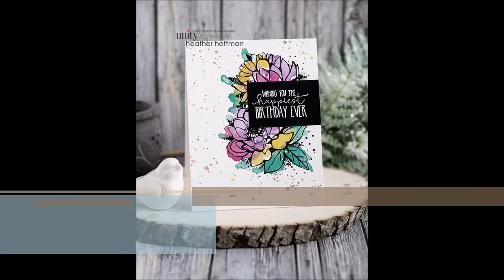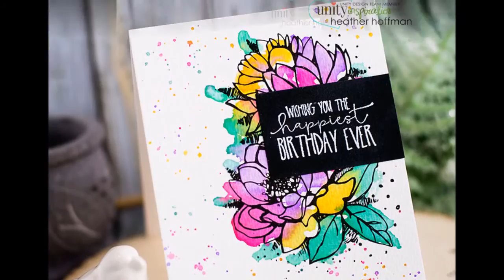Unity Stamp Co Quick Tip Distress Ink Watercolor Flowers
Visit Unity Stamp Company to get the ADORABLE and LOVELY Stamp Kit in this Video - Simply

Using the November '16 KOTM and a past Sentiment Kit - So Glad You Were Born